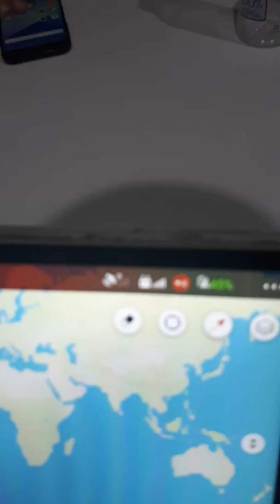DOA Agras MG 1S battery 1